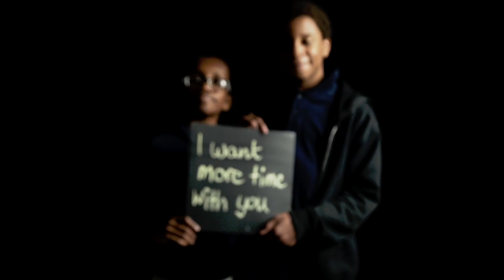Delicate Love - Martin Kerr feat. Josh Sahunta (official music video)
See Martin live!

Written by Martin Kerr, Josh Sahunta, Brandon Unis and Brad Simons

Produced by Towers
Video by Justin Wiesinger and Kyle Tiernan

Lyrics:
I know it’s hard sometimes to just fit in
When even your innocence is wearing thin
Feeling your heartache is killing me
But it gets better though it’s hard to see

They may never see you from my view
They could never love you like I do
Darlin’ here’s a heart that beats for you
I promise that you’ll make it on through

You’re the one who lifts me higher than I’ve ever gone
Your stronger than a hurricane
You’re not delicate love.

When you’ve got worries or you’ve made mistakes
I’ll be here waiting with a warm embrace
So tell me anything you need to say
I’ll never love you any less, no way.

This’ll be a memory quicker than it seems
Blink and I can see you living your dreams
Lighting up the whole world room by room
I promise that you’ll feel it soon.

You’re deeper than the ocean, rolling like a tidal wave
Carry on, they’ll be gone, you’re not delicate, love.